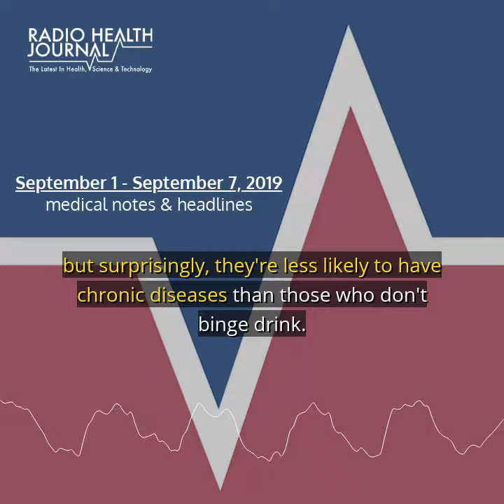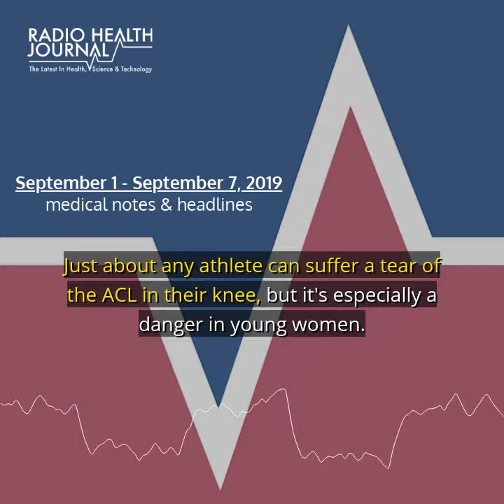Medical Notes: Week of September 1, 2019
Medical Notes for the week of September 1, 2019, including Death rates due to heart failure have been increasing since 2012 despite improvements in medicine and surgery. Then, Binge drinking is often seen as a problem among college students and 20-somethings… but a study in the journal of the American Geriatrics Society finds that a lot of senior citizens binge drink, too. Then, A-C-L tears have traditionally been thought of as the result of one bad landing… but new research in the American Journal of Sports Medicine finds they may be the product of an accumulation of repeated, less severe stresses. Then, If you’ve ever done shift work, you know how it can mess up your body clock. But two new studies in the journal “current biology” find that early morning sunshine and a couple of good breakfasts can reset it. And finally, if you have a generic smartphone charger, it could be time to get rid of it.

in a new tab)